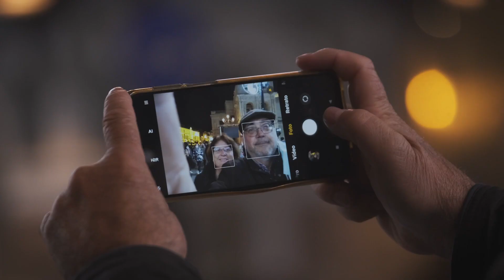Sevilla enciende la Navidad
Así fue la inauguración de la Navidad 2021 en Sevilla.